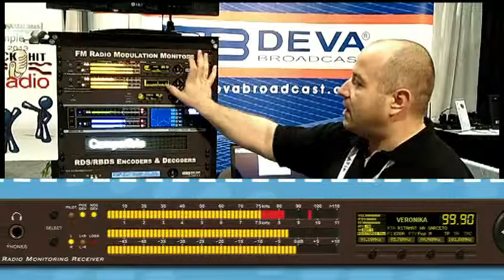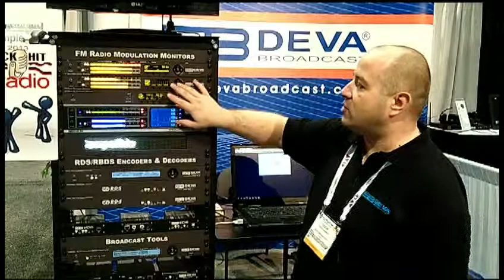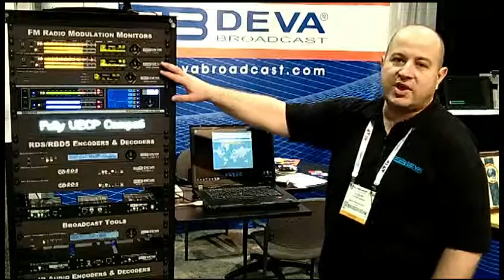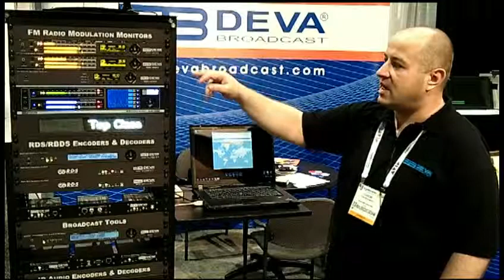2013 Radio magazine Pick Hit: Deva Broadcast DB4004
This second-generation digital FM radio modulation analyzer has an easy-to-read, high-resolution OLED graphic display and ultra-bright 60-segment LED bargraph indicators. Its processing power enables all measurements to be refreshed simultaneously and synchronously, thereby allowing for detailed readings of all the multiplex FM signal components. It supports USB and LAN communication interfaces, allowing flexibility of the remote connection and control of the unit. The built-in FTP system manages the files by an assigned schedule and all the collected information is centralized in a database and can be revised, played back, and sent automatically as needed. The band analyzer function of the DB4004 presents an overview of all FM signals available, plus the RF signal strength of these stations.